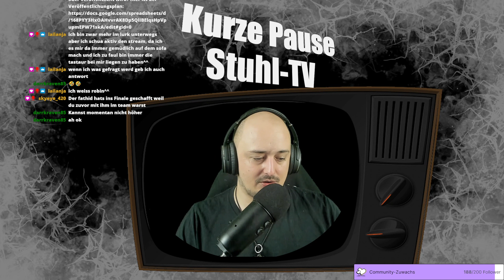Mount & Blade 2: Bannerlord | Beta 1.7.0 | Battania | Stream vom 17.12.21 | #06 | [german 🇩🇪]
Hi Leute,
Mount & Blade 2 hatte seit meiner letzten Folge einige schöne Updates bis zur Beta 1.7.0 bekommen. Daher kam es zu diesem spontanen Stream.

Viel Spaß
Euer Robin